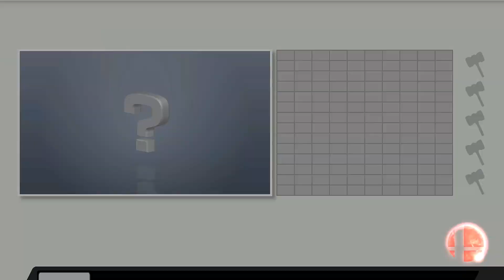Super Smash Bros. Wii U - Classic Mode: Rosalina & Little Mac! (2 Player) 60 FPS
Don't forget to SMASH that LIKE button for more Super Smash Bros. Wii U!

Today I play Classic Mode with my good friend PokeCinema with Rosalina & Little Mac on Super Smash Bros. Wii U!